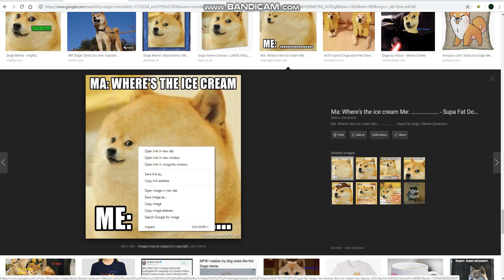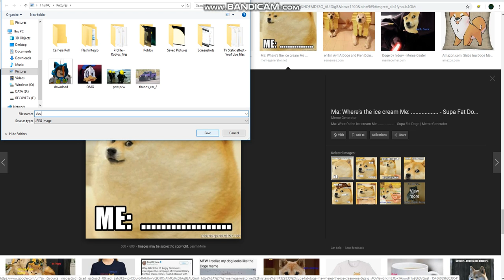Doge meme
ima make roblox videos okay